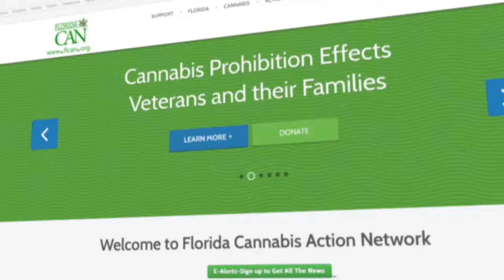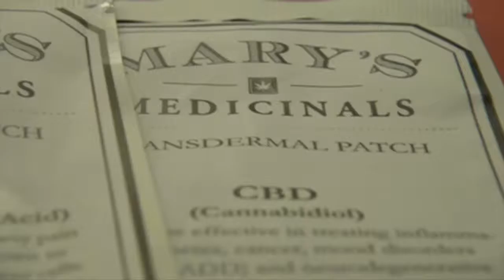Marijuana Choices Revised